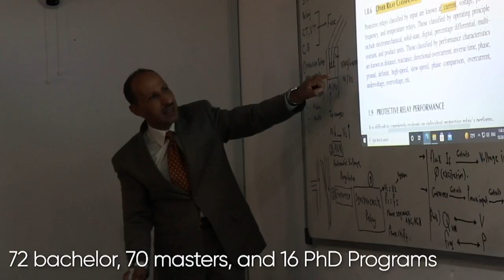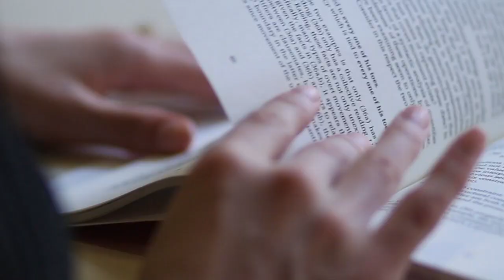Internationalization at Yarmouk University 2024